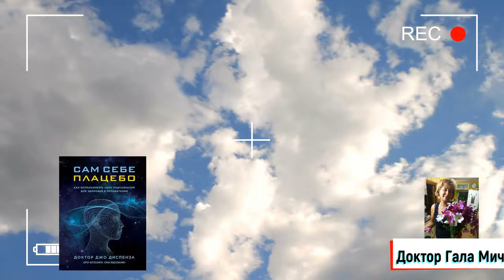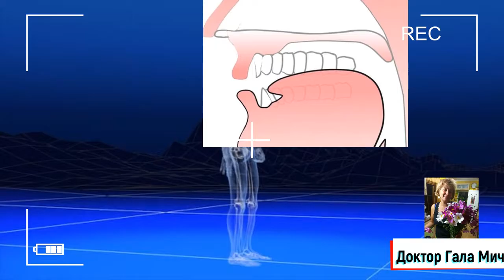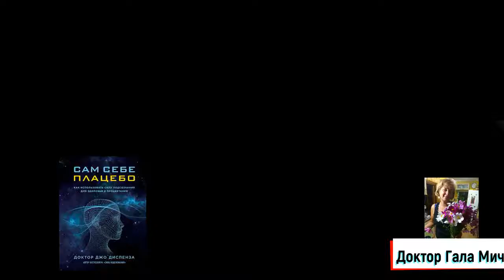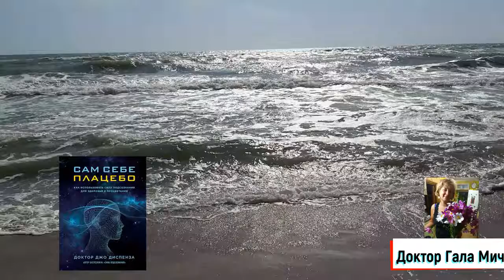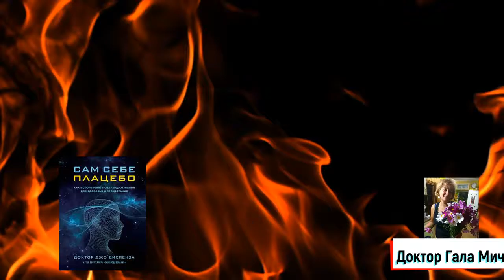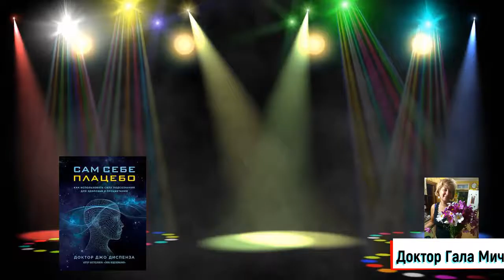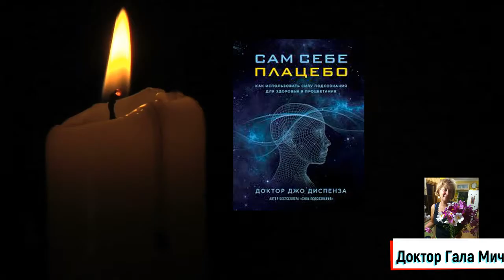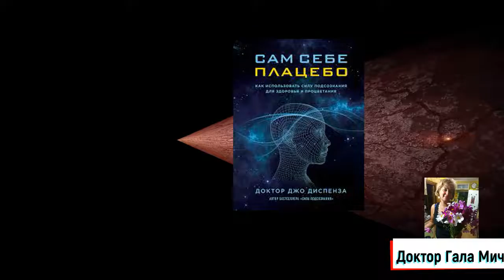Медитация ДЖО ДИСПЕНЗА из книги САМ СЕБЕ ПЛАЦЕБО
Личный сайт Галы Мич ТРЕНИНГ "РАСКРОЙ СИЛУ НАСТОЯЩЕГО" ТРЕНИНГ ИГРА «МАСТЕР ДЕНЕГ. ПУТЬ К ФИНАНСОВОЙ СВОБОДЕ» ДИАГНОСТИКА НЕКОРРЕКТНЫХ ПРОГРАММ Работа с внутренними убеждениями, установками и блоками Хотите выявить некорректные программы и установки на часовой персональной сессии? Получить доступ к демоверсии Выявить установку совсем не сложно! Многие осознаются нами (достаточно сказать: да, желаемого нет, зато..), другие легко диагностируются через трансформационные игры, метафорические карты, астрологические прогнозы, консультации и т.п. ⠀ Но что с ними делать?🤷♀️ Вот в чем главный вопрос! ⠀ Любой результат 👆наступает от действий, 👆которые мы совершаем реализуя идеи, 👆сформировавшиеся под влиянием эмоций, 👆которые мы испытываем, опираясь на установки про результат! ⠀ Бесполезно предпринимать сверхусилия в действиях, если блоки стоят на уровне установок!❌ ⠀ Как же их поменять? 1️⃣ ждать прозрения через жизнь (смена происходит через эмоциональный всплеск, мы все именно так и развиваемся всю жизнь) 2️⃣ читать тематические книги (важно найти срезонирующего вам изнутри автора) 3️⃣ посетить тренинги, обратиться к коучам/психологам (дорого, не всегда стабильно, предполагает повторные посещения для закрепления, но иногда того стоит) 4️⃣ метод, которым пользуюсь я - трансформировать с MASTER KIT (доступен каждому, позволяет менять убеждения без помощи со стороны, круглосуточно) ⠀ Он содержит 21 тренажер: ❤️Мои эмоции ❤️Мои желании ❤️Индивидуальность ❤️Любовь к себе просто так ❤️Стремление к одиночеству ❤️Предназначение 🎈Выявление установки 🎈Установка 🎈Ситуация 🎈Образ 🎈Страх 🎈Обида 🎈Связь 🎈Глубина установки 🎈Норма 🎈Деление 🎈От обратного 🎈Эмоциональная боль 🎈Благодарность ♦️Качества ♦️Самооценка ⠀ 📍Полная версия МК 5 уровней обучения стоит 59000руб (21 тренажер на 13 мес.), затем месячный платеж ⠀ 📍Можно сначала приобрести базу - 2 уровня за 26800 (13 тренажеров на 3 мес.) Затем 2000 руб в месяц ⠀ 📍Можно начать с первого уровня за 4900 (2 тренажера на 1 мес.) Уже включает практику, в течение 72 часов позволяет апгрейдиться до базового или полного уровня со скидкой 4900 р. ⠀ А если у вас есть сомнения подходит ли вам Master Kit - приглашаю пройти ИНДИВИДУАЛЬНУЮ часовую ДИАГНОСТИКУ некорректных программ (провожу я, один на один в zoom, беседа займёт 1-1,5 часа, стоимость услуги 1990 р.) ⠀ Все ссылки отправлю в директ😉 Получить доступ к демоверсии ⠀ Чем пользуетесь вы? Финансовое участие и поддержку в нашем общем деле вы можете осуществлять по следующим реквизитам: ДЛЯ МЕЖДУНАРОДНЫХ ПЕРЕВОДОВ ВОСПОЛЬЗУЙТЕСЬ СЕРВИСОМ (Paysend) ПОПОЛНЕНИЕ КАРТЫ: 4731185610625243 Для международных карт переводов: MIKHAJLOVA GALINA ACCOUNT: 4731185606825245 BANK OF BENEFICIARY: PRIVATBANK, 1D HRUSHEVSKOHO STR., KYIV, 01001, UKRAINE \n SWIFT CODE/BIC: PBANUA2X CORRESPONDENT ACCOUNT: 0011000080 INTERMEDIARY BANK: JP MORGAN CHASE BANK SWIFT CODE/BIC: CHASUS33 IBAN: UA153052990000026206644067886 Тел: КАРТА ПРИВАТБАНКА (ДЛЯ УКРАИНЫ) 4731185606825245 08/24